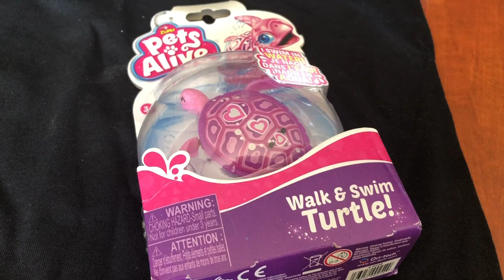Back to School Giveaway | Toy Giveaway | Zuru Toys CLOSED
contest is now closed

Hey Guys!!

Well today, I returned back to school! I had an awesome first day back! Have you started back at school yet? How are you enjoying it so far?

For those who love giveaways be sure to enter this awesome back to school giveaway!

Once lucky winner will receive:

ZURU X-SHOT FURY 4
ZURU BUNCH O BALLOONS
ZURU PETS ALIVE TURTLE
ZURU ROBO ALIVE COCKROACH
PLUS A TMPGAMING & VLOGGING TSHIRT!

How cool does all this sound!?

Official Rules:

Please ensure that your subscriptions are public for validity of entry.

You can also get additional entries by heading over to my Instagram account - tmpgamingvlogging and following me there and letting me know in the comments below :)

- This contest is FREE to enter
- Must be 18 to enter or have parental/guardian consent
- Contest ends September 30, 2019 at midnight MST
- Winner will be chosen at random and posted on my Instagram
  and community page on YouTube once the contest ends.

This giveaway is in no way sponsored, endorsed or administered by, or associated with YouTube.